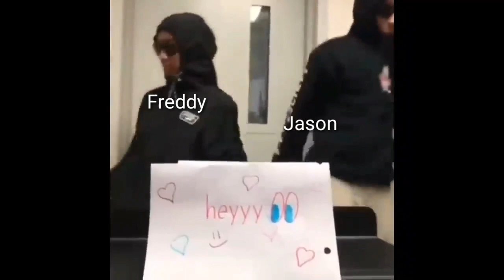Slasher as Tik Tok memes Part 2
I know its a little short
I will try to make it longer next time ^^